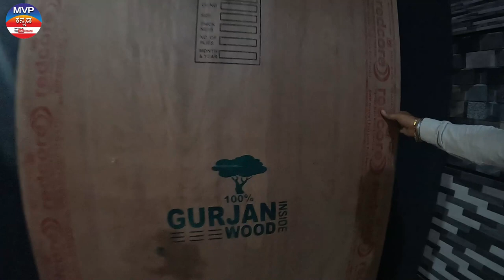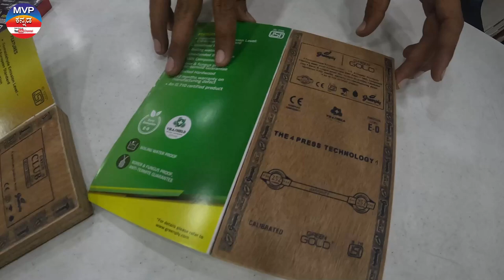Bathroom fittings | wash basins | commode | wall mixture | diverter | construction in MVP kannada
Shop Name - MR INNOVATION
No 76, near SBI bank, Sir M Vishveswaraya Layout, Ullal, Karnataka 560056
Location -

To review your shop / business